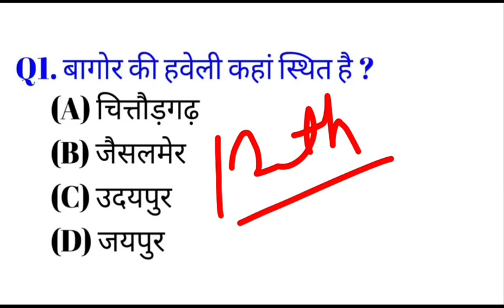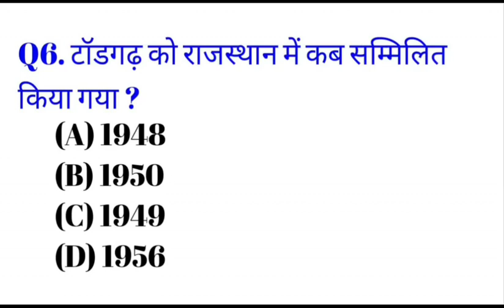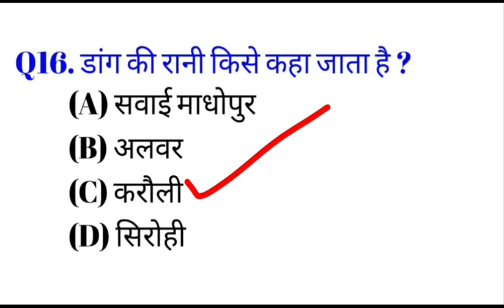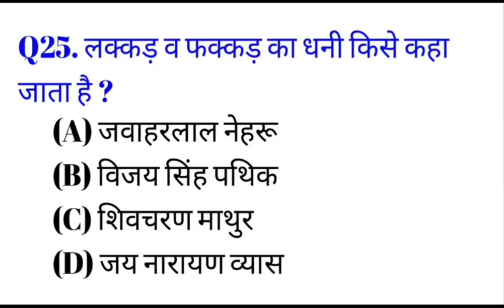CET Model Paper 2023 | Rajasthan CET Exam 2023 | CET 12th Level | Important questions,Classes,online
Rajasthan CET 2023 | Rajasthan Cet India gk | CET Model paper | Cet Classes Online 2023  | Cet

CET Model Paper 2023 | Rajasthan CET Exam 2023 | CET 12th Level | CET Important questions , Classes

cet,
cet rajasthan
cet classes,
cet latest update,
cet preparation,
12th cet exam information 2022,
cet syllabus,
 cet rajasthan 2022,
cet rajasthan
cet 12th,
rajasthan,
cet notification 2022 latest news,
cet preparation,
cet eligibility,
cet salary,
cet syllabus,
rajasthan cet क्या है,
rajasthan cet,

Utkarash Classes Jodhpur
utkarsh classes
lakshay classes Udaipur
Udaipur Classes
rajasthan Adda
gs official rajasthan
Lehar Classes
Taiyari karlo